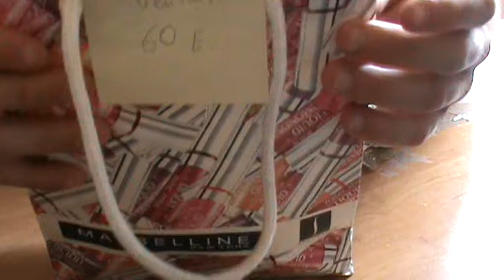DiRi #9 Showing to you Rayban and Chanel sunglasses.